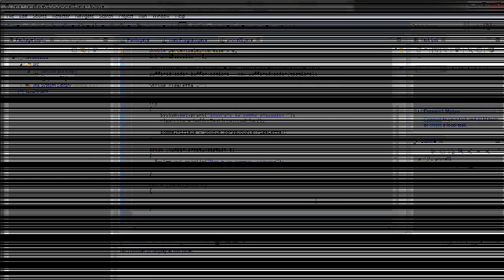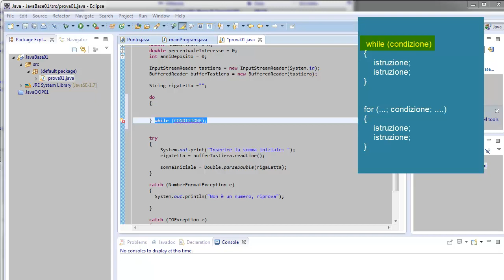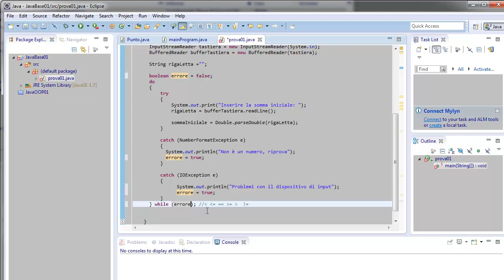Java (Playlist 1) corso base ITA 14: il ciclo do while e le espressioni booleane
Uno dei costrutti FONDAMENTALI della programmazione imperativa/procedurale è l'iterazione (ripetizione). Consente di ripetere l'esecuzione di un blocco di istruzioni fintanto che una condizione rimane vera. Applichiamo questi concetti alla gestione della lettura dell'input da tastiera: far ripetere l'inserimento di un dato fintanto che risulta non accettabile.